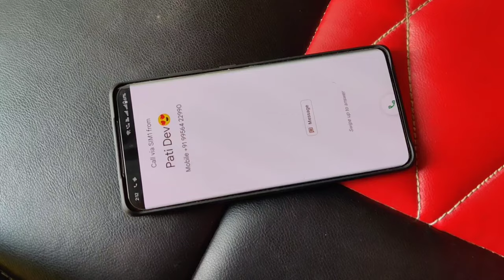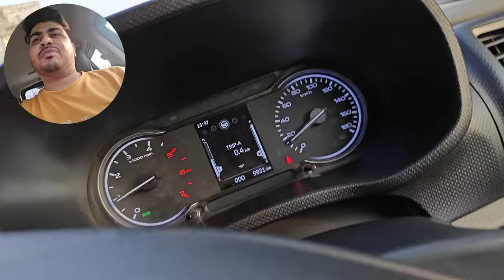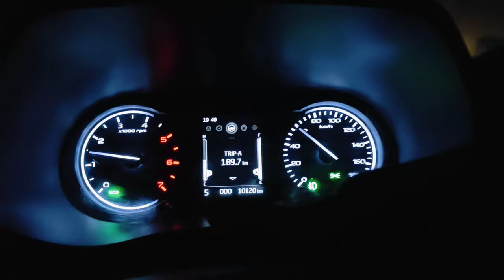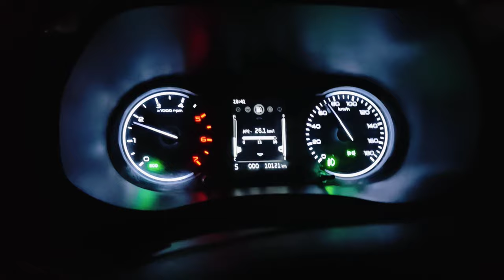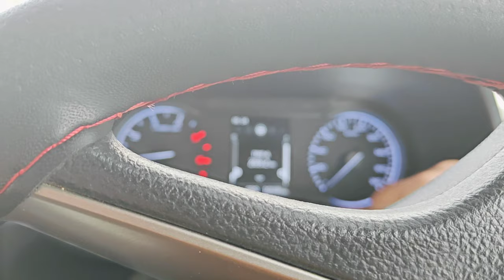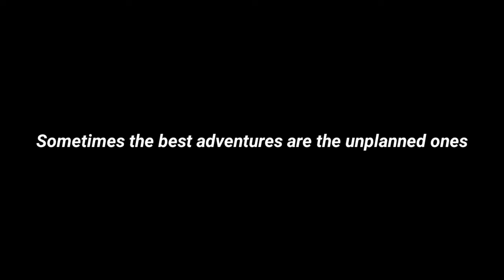Day 1 | सिक्किम यात्रा की जानकारी | Unplanned Road Trip from Gorakhpur to Sikkim on Bolero Neo !!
We have done unplanned Road Trip from Gorakhpur to Sikkim via Darjeeling on Bolero Neo n10 .

This video is all about informing people about the road condition between Gorakhpur to Darjeeling and Sikkim.

Our Unplanned Iternary are below mentioned

On Day 1 :
We have travelled from Gorakhpur to Muzaffarpur. we started at 5:30 pm and we reached at 10:30 pm . Road condition was very good and its a 4 lane highwaay but due to traffic we have taken little bit more time. We met 3 toll plaza between Gorakhpur and Muzaffarpur.

On Day 2:
We started at 7: 00 am from Muzaffarpur and we reached Runglee Tea Garden, Darjeeling District at 6 pm. The city we crossed are Darbhanga , Araria , Zero Point, Panitanki , Naxalbari, Bagdogra , Siliguri and then we reached Runglee. Sikkim road was closed after a place called 29th mile because of landslide.Road was closed from last 6 days and we are not aware of this thing. Local Police have told us to go via runglee. Road from 29th Mile to Runglee is very narrow and stiff. There are so many stiff blind curve. I was not comfortable while driving in that dangerous road. I have drive 11 km on that road and we found home stay . Home stay was very good . In next video we will show Homestay , Homestay Price, Homestay feedback about food and stay, Ruglee Sunrise, Tea Garden and Beauty of the off beat location  .